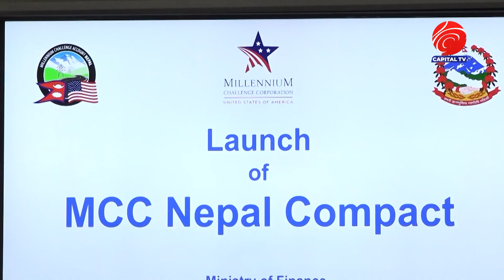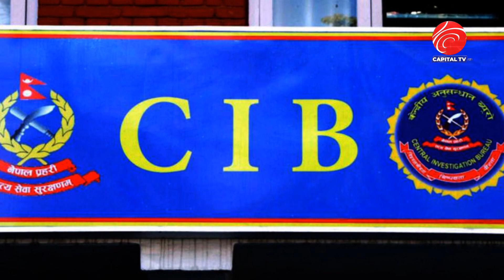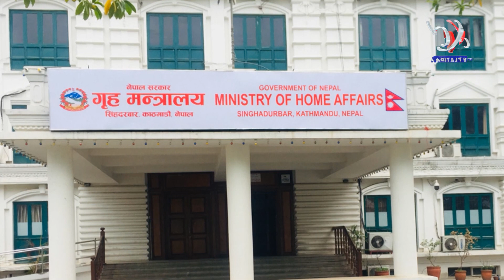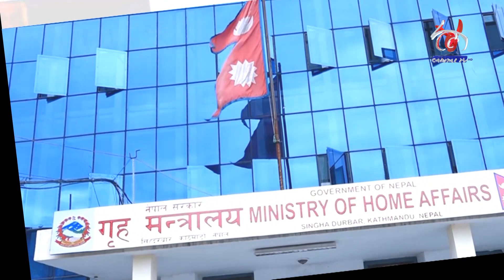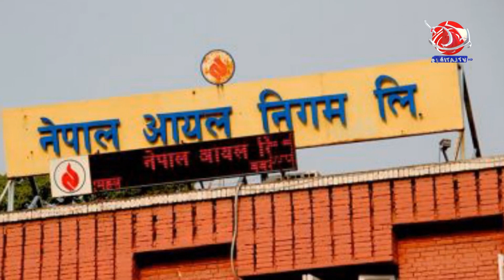तस्करसँग नेपाली नागरिकता । एमसीसीले विवाद । एसिया कपको पाठ ।। Capital Frontline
Program :  Capital Frontline
Presenter : Sudeep Gyawali
MCR : Aashish Thapa
Graphic/Edit: Bishow Bista
Video By: Capital TV HD